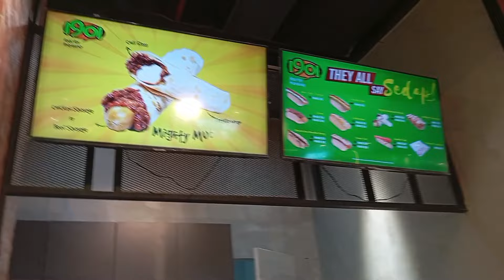VLOG PERGI KE KL EAST MALL (PART 1)